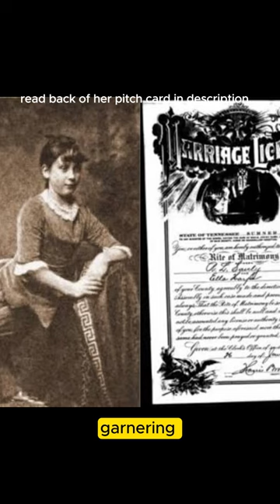Camel girl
Ella Harper, known professionally as The Camel Girl, was born on January 5, 1870, and passed away on December 19, 1921. She was afflicted with an extremely rare orthopedic condition called congenital genu recurvatum, causing her knees to bend backward, which led to her unique preference of walking on all fours and earning her the nickname "Camel Girl." In 1886, she became the star attraction of W. H. Harris's Nickel Plate Circus, gaining widespread attention in newspapers wherever the circus toured.

For her performances, Harper received a generous salary of $200 per week, providing her with financial stability and likely opening doors to opportunities she might not have otherwise had.

In 1905, Ella Harper married Robert Savely, a schoolteacher. Following her passing at the age of fifty-one in 1921, she was laid to rest in Spring Hill Cemetery in Nashville, Tennessee.

The back of her pitch card reads:

I am called the camel girl because my knees turn backward. I can walk best on my hands and feet as you see me in the picture. I have traveled considerably in the show business for the past four years and now, this is 1886 and I intend to quit the show business and go to school and fit myself for another occupation.